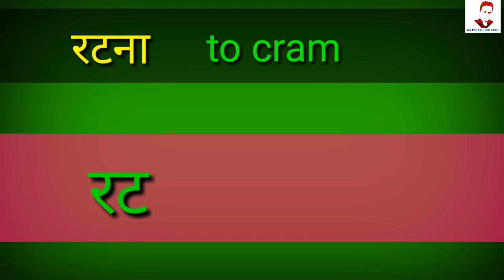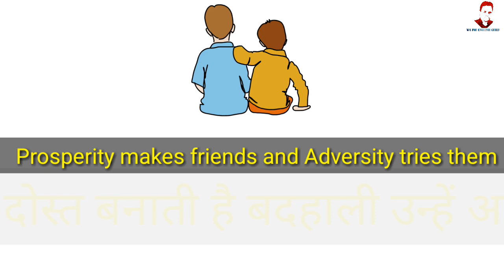English bolna kaise seekhe | how to learn English | angreji bolna sikhaye | इंग्लिश बोलना कैसे सीखे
: बेहद आसान तरीके से समझिए |

some Most important grammar video link

1. इंग्लिश में " No aur not"  को लगाने के 10 बेहतरीन नियम | जो शायद आपको पता न हो

you can follow me in other social platforms

English spoken tips, English tips, English speaking practice